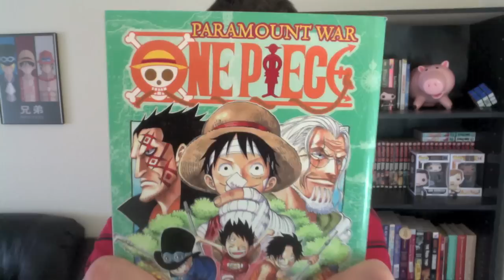Masashi Kishimoto Confirms Meeting & Watching Sawyer7mage in Interview!! New York Comic Con ナルト- 疾風伝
Interview was published just one day after I uploaded my video LOL!!

Masashi Kishimoto's Autograph Signature
Naruto Shippuden ナルト- 疾風伝
Before Boruto the Movie!